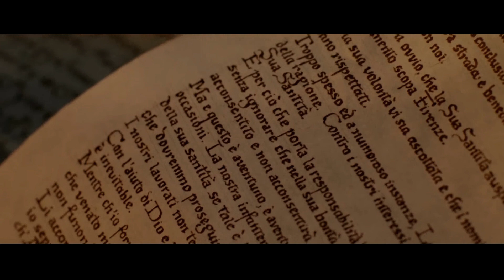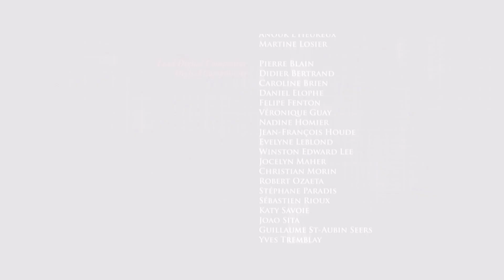Assassin's Creed Lineage